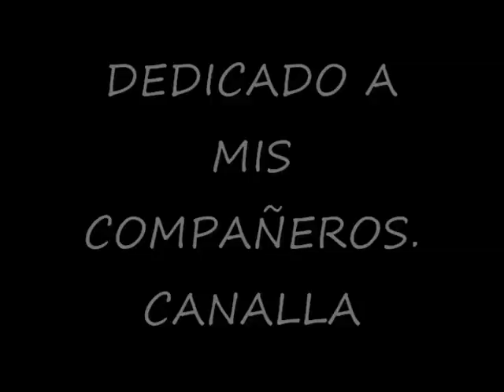CONVOY BLANCO Y ROJO TRANSPOTES EMPRESARIALES.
Compartimos contigo estos 70 videos apróximadamente como Homenaje aToda la Banda de equipo pesado que transita por la 57 y te invitamos a ver cada comentario de cada uno de mis compañeros y de un servidor.  Este proyecto no se hizo con el fin de molestar a nadie solo como un recuerdo y para que la gente pueda conocer algo de la vida de nosotros los traileros que a mucho orgullo nos desempeñamos por la 57 y de esta manera podemos compartir lo mucho que amamos los camiones.